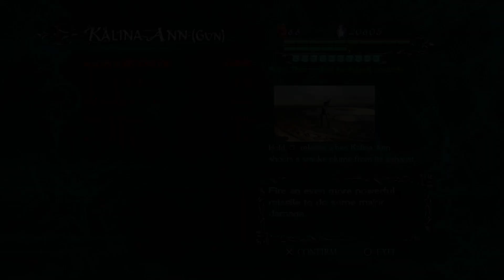Devil May Cry 4 Special Edition (PS4) Lady and Trish Playthrough - Mission 1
Game: Devil May Cry 4 Special Edition
Genre: Action
Publisher: Capcom
Developer: Capcom
System: Playstation 4 (PS4)
Year of Release: 2015

Lady and Trish Playthrough - Mission 1